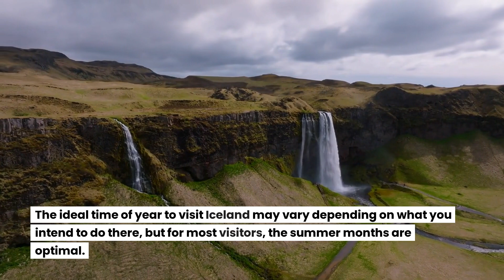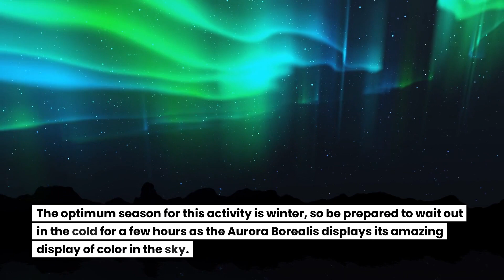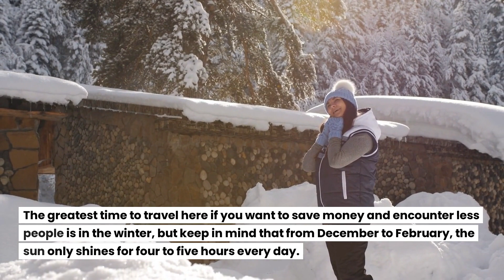The Best Time of Year to Explore Iceland's Natural Wonders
If you're considering a trip to Iceland, be sure to check out our video for uncovering the perfect time to explore the country's natural wonders. In this video, we'll share tips on where to go and what to see in Iceland, based on season and weather.

From geysers to glaciers, this video will show you everything you need to know about Iceland's incredible natural attractions. With our tips, you'll be able to make the most of your visit and explore the country at the perfect time!